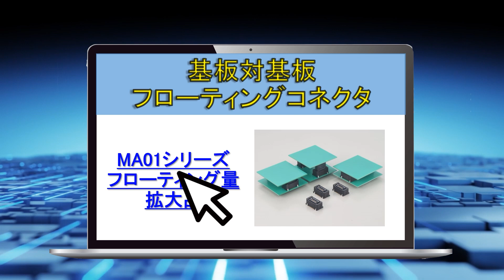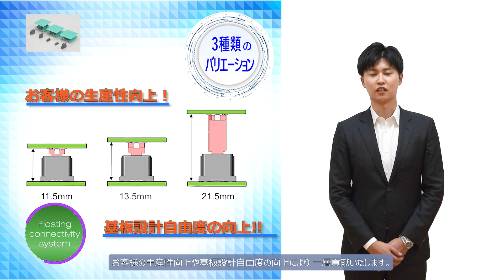基板対基板フローティングコネクタ「MA01シリーズ」フローティング量X/Y0.8mmタイプ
8Gbpsを超える高速伝送への対応と2点接点による高い接触信頼性を両立したフローティングタイプの基板対基板コネクタ「MA01シリーズ」をご紹介いたします。
このたびフローティング量を従来のXY方向±0.5mmからXY方向±0.8mmに拡大した製品バリエーションを追加し、更なるお客様の生産性向上に貢献します。